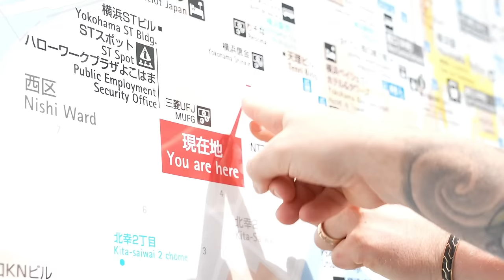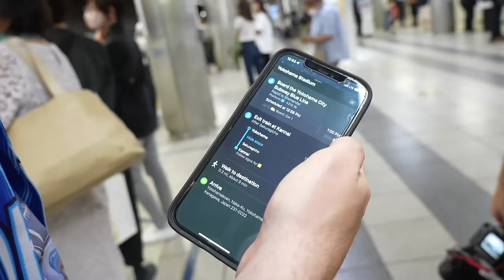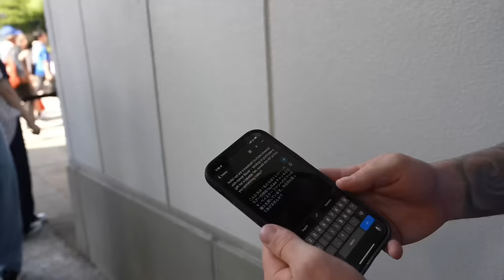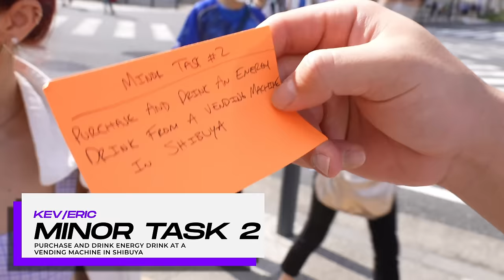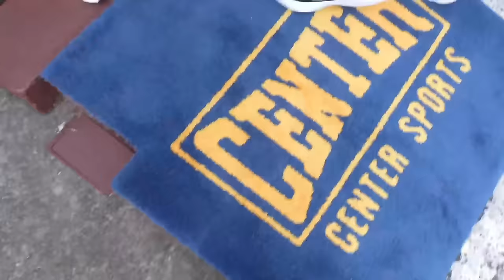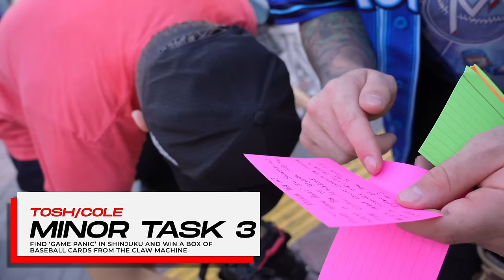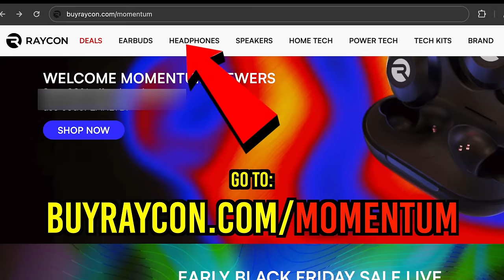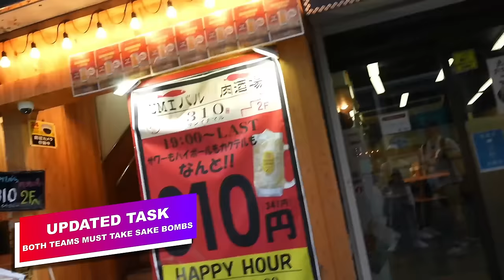The First Baseball Race Across Tokyo!